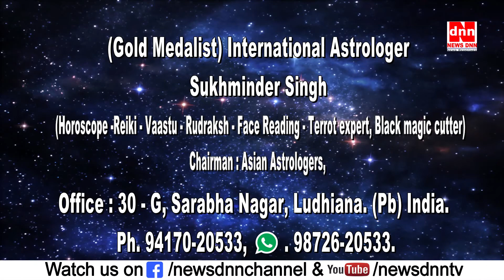शादी के लिए सबसे शक्तिशाली उपाए : 4 8 17 Taare Aakhde Ne Astrologer Sukhminder.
शादी के लिए सबसे शक्तिशाली उपाए + जनेऊ पहनने का वैज्ञानिक तर्क : 4.8.17 - " Sitaron ki Duniya" (astro TV show) : (Epi. (if you like, then plz subscribe our channel & share the video) # By : International Astrologer Sukhminder ji (Gold medalist ) , (Horoscope analyzer, Star Teller, Lucky Stone – Vaastu - Rudraksh specialist, Reiki Healer, Energy balancer, Evil spirit repeller, Black magic cutter,) ** (Also Reporter - Samay News channel; Editor : Voice of Asians newspaper, Advisor : Jhanjar TV Canada ; Advisor : News DNN Channel, Founder & M.D : Asian Club International, Chairman : Asian Astrologers, Chief Advisor : United Press Club. ** Office : 30, G, Sarabha Nagar, Ludhiana. (Punjab) India . Ph. : 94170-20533. W.app. 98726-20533. (You can like our fb page for latest updates). Thanks !